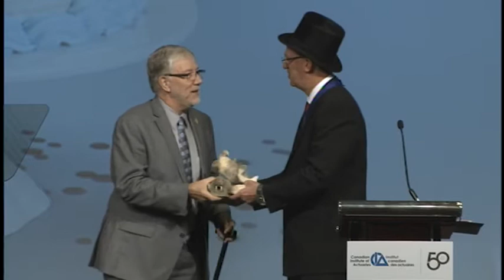Cdn Inst Actuaries GBS - Séance des affaires générales de l’Assemblée annuelle 2015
Séance des affaires générales de l’Assemblée annuelle 2015 de l’ICA